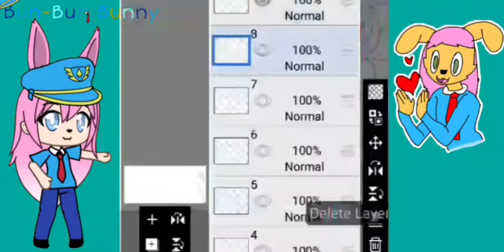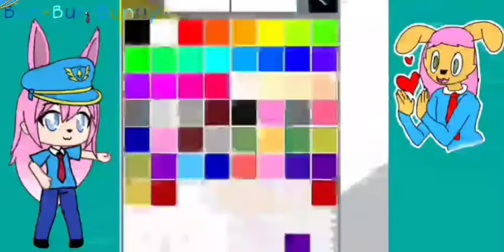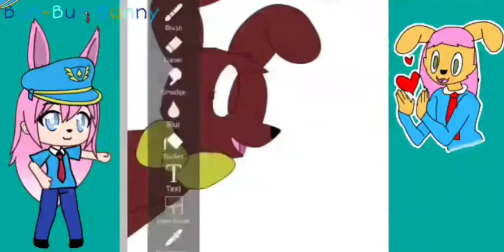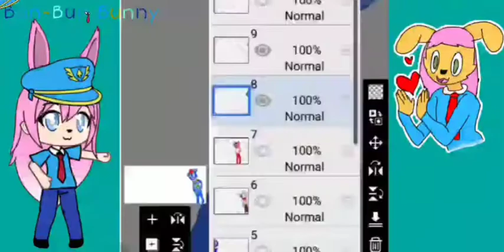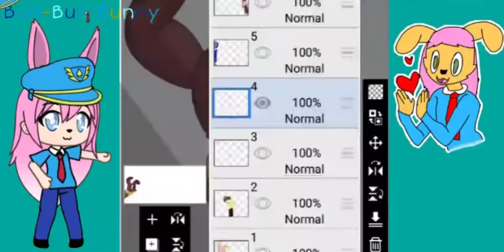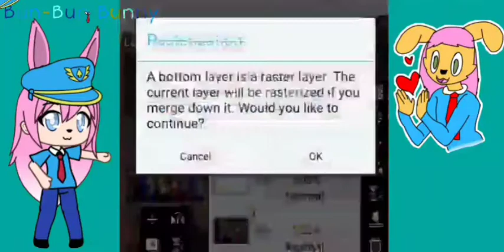[Speedpaint] Hello outsider| read desc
Come check out {CLOCKy_tictocuvu}'s channel!

Songs:

Welcome to Freddy's - Madame Macabre ft. Mrcreepypasta

Prototype V.I.P - Woodentoaster/Glaze

Composition:

Screen recorder phone feature (recording)
IbisPaint X (drawing)
Kinemaster (editing)
Inshot (editing)

Device: Samsung SM-G965U

Thumbnail:
IbisPaint X (drawing)
Picsart (text)